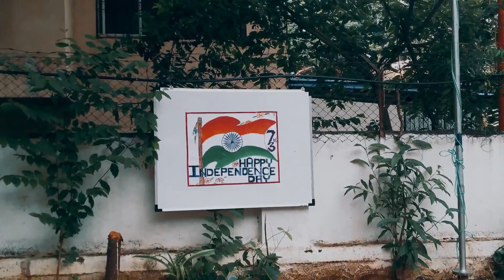st mary's feast 15 august